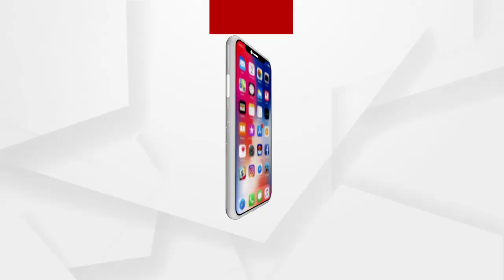ରାଜ୍ୟରେ ଶିଶୁ ନିଖୋଜ ଘଟଣାର ସିବିଆଇ ତଦନ୍ତ କରାଯାଉ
ରାଜ୍ୟରେ ଶିଶୁ ନିଖୋଜ ଘଟଣାର ସିବିଆଇ ତଦନ୍ତ କରାଯାଉ ...ସେମାନଙ୍କ ଅଙ୍ଗ ତସ୍କରୀର ବଡ଼ ରାକେଟ୍ ଅଛି ...ବିଜେପି ନେତା କନକ ବର୍ଦ୍ଧନ ସିଂ ଦେଓ